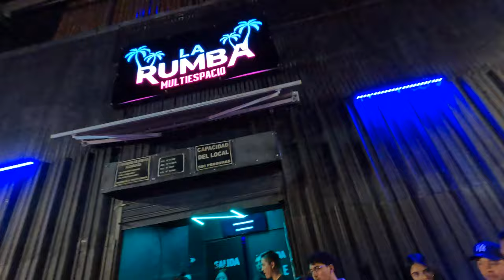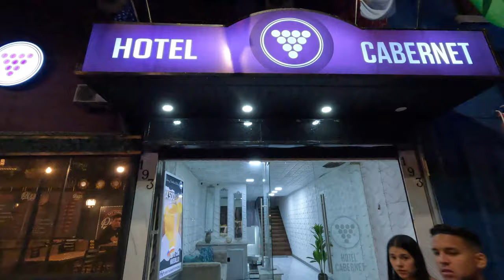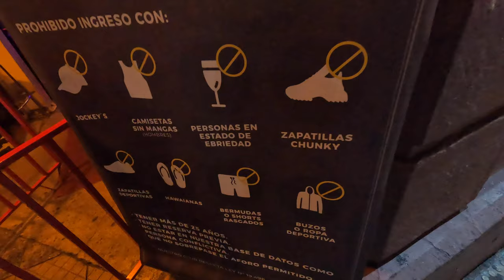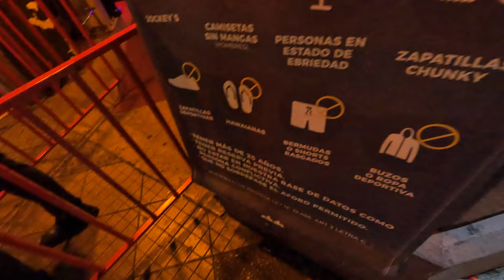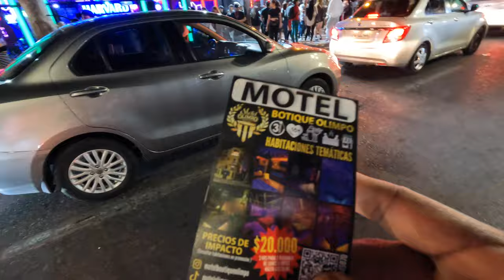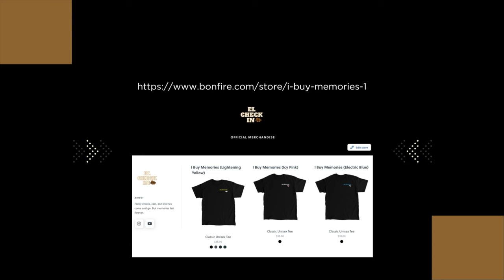Nightlife In Santiago Chile Was MORE Than I Expected! | Things To Do In Santiago Chile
Santiago Chile is a powerhouse in southamerica but is often overlooked by travelers and tourist in this video we explore what the big city has to offer in terms of tourism and thingstodo. while we santiago we'll see everything from food culture and nightlife and tourist attractions . After everything we'll see why you should not skip this vacation destination - in this video we see the party scene in bellavista - the nightlife hub of Santiago